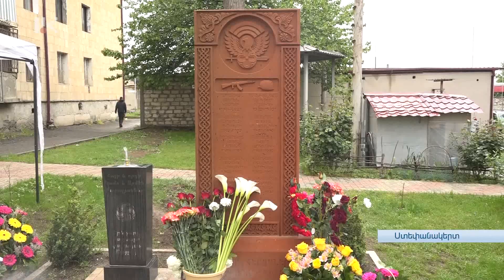ԽՈՆԱՐՀՈՒՄԻ ԵՎՍ ՄԵԿ ՀԱՍՑԵ ՍՏԵՓԱՆԱԿԵՐՏՈՒՄ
Ստեփանակերտում խոնարհումի ևս մի  հասցե է ավելացել: Նախաձեռնության առիթը, իրականացումը և ընթացքն առավել քան խորհրդանշական են ստացվել: 44-օրյա պատերազմում զոհված երիտասարդի եղբայրը որոշել է իրենց թաղամասում հուշաքար կանգնեցնել ոչ թե պարզապես իր եղբոր, այլ թաղամասի բոլոր զոհված տղաների համար: Նպատակը նոր սերնդին ավագների օրինակով դաստիարակելն է: